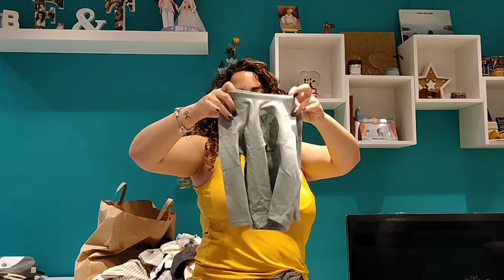HAUL OTOÑO🍁 INVIERNO❄️ ropa de bebé parte 2.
Os enseño las compras de Zeeman, dechatlon, Carrefour y Kiabi.